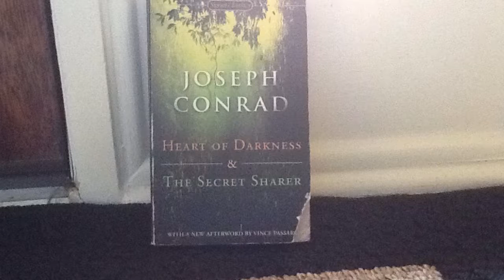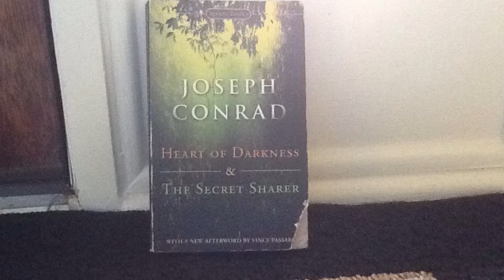Heart Of Darkness Podcast